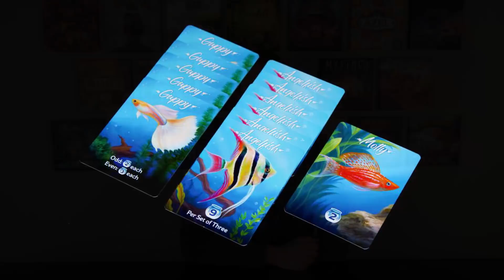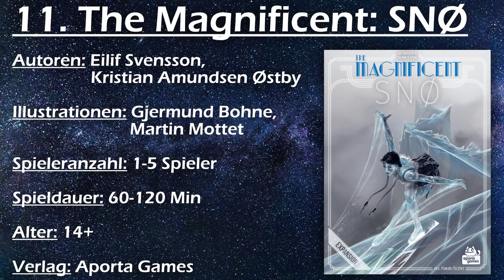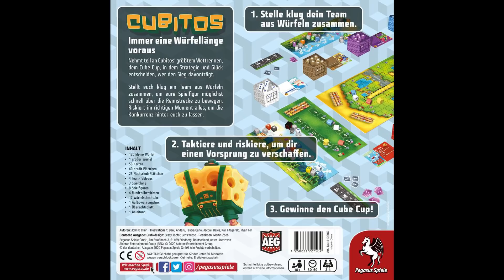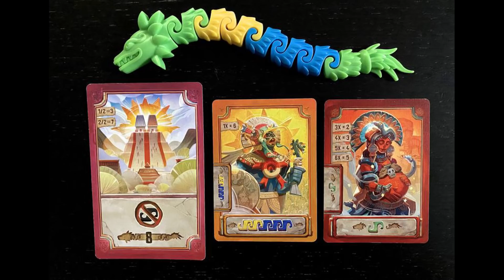SPIEL.digital 2020 - TOP 15! - Meine Brettspielhighlights!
Hallo zusammen! :)

Heute mit meiner TOPLISTE zur SPIEL.digital 2020! Und zwar geht es heute um 15 Brettspielhighlights! :)

00:00 - Einleitung
00:36 - 15. Few and Cursed (Grimspire)
02:02 - 14. Wildes Weltall (Board Game Circus)
03:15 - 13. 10 Gallon Tank (Winsmith Games)
04:22 - 12. Kingdom Rush (Lucky Duck Games)
06:13 - 11. Magnificent SNØ (Aporta Games)
07:25 - 10. Curious Cargo (Capstone Games)
08:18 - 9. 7 Wonders Duel: Agora (Repos Productions)
09:20 - 8. Cubitos (AEG)
10:29 - 7. Monster Expedition (AMIGO)
11:52 - 6. Kitara (IELLO)
12:59 - 5. Samoa (999 Games)
14:46 - 4. Praga Caput Regni (Delicious Games)
16:46 - 3. Cóatl (Heidelbär Games)
18:15 - 2. Calico (Flatout Games)
20:10 - 1. Paris (Game Brewer)
21:41 - Schlusswort
21:56 - Abspann